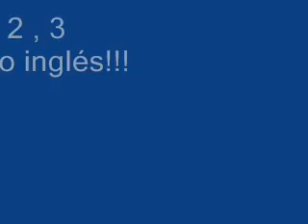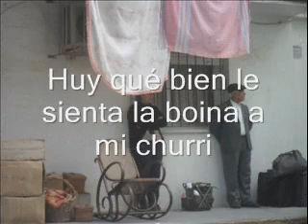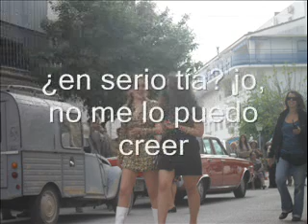rodaje en El Carambolo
Rodaje de una serie de Canal Sur en El Carambolo (Sevilla)